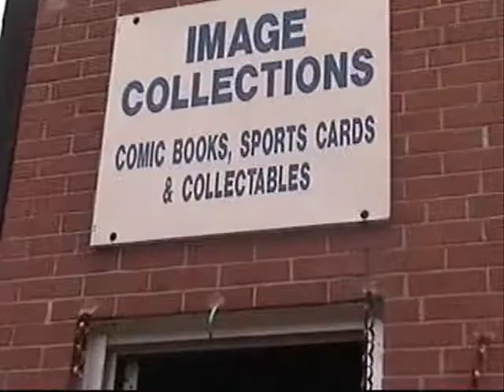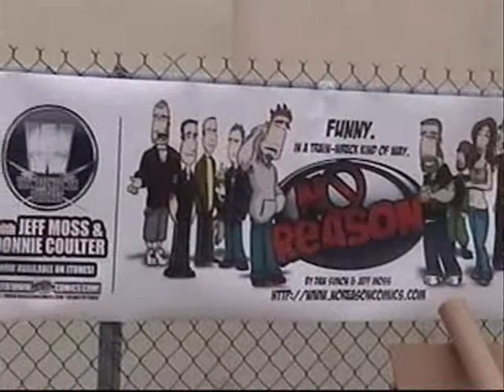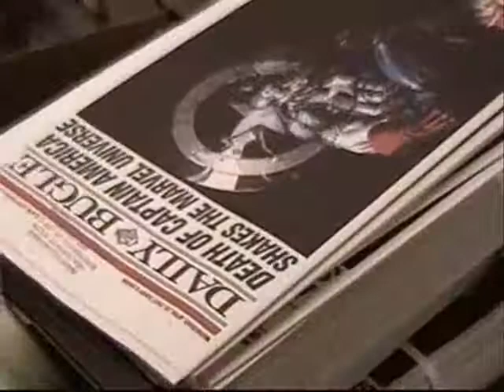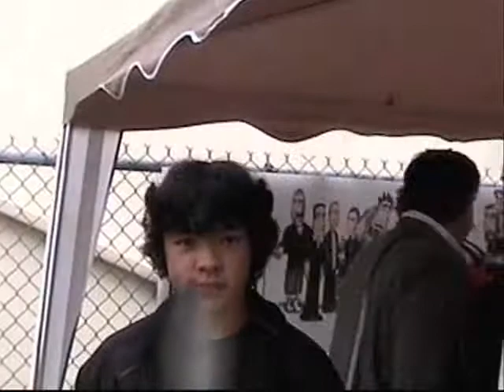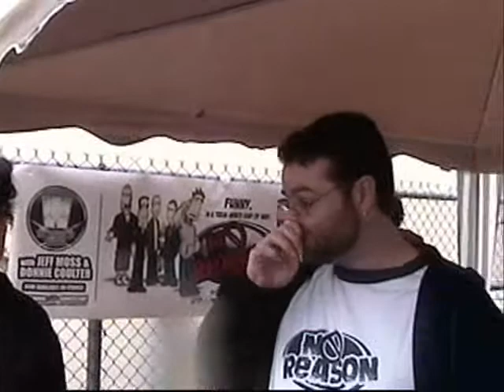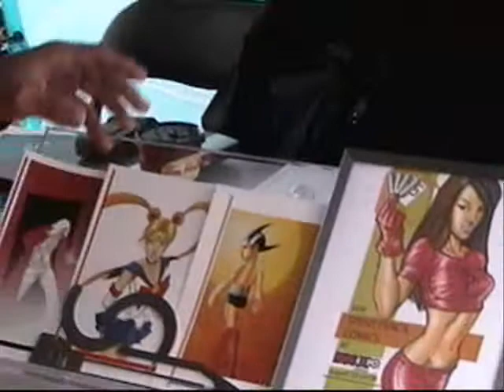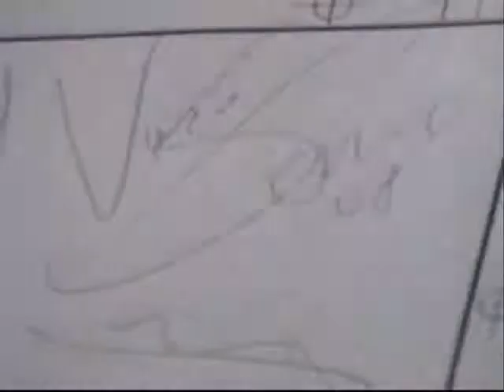Free Comic Book Day 2008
Free Comic Book Day 2008 happened on Saturday, May 3, 2008. Sorry for the late upload. This is at Image Collections at 181 Queen Street SouthStreetsville, Mississauga, Ontario, Canada.